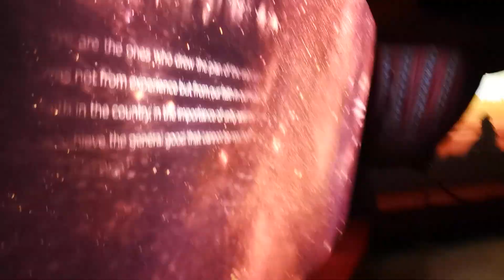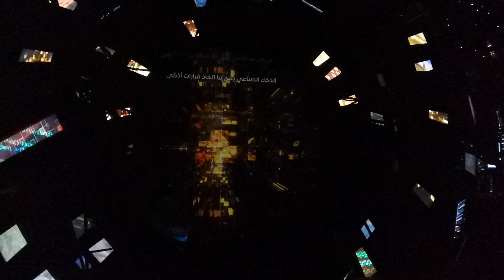Once upon a time in Dubai Expo!